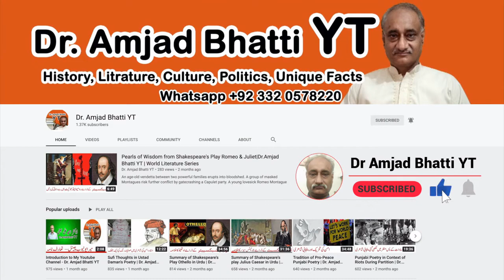Book Launching-Punjabi Short Story | Dr. Amjad Bhatti YT | Punjab, Punjabi & Punjabiat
# Book Launching
# Dr. Amjad Bhatti YT
# Punjabi Short Story